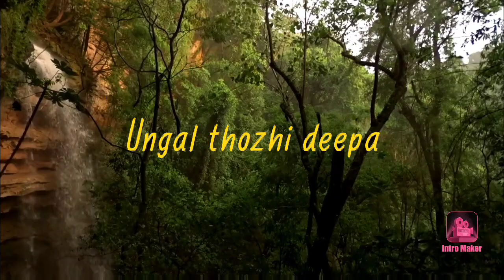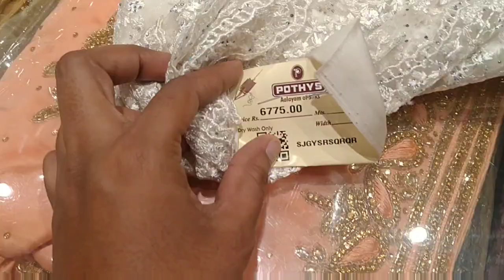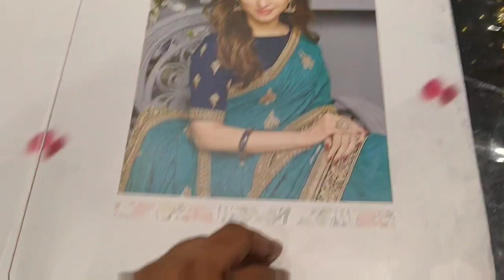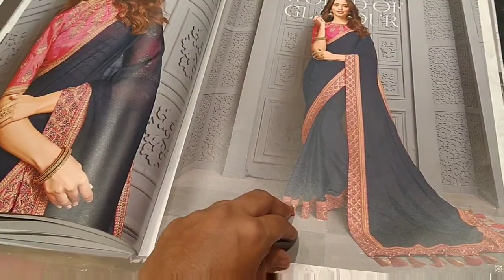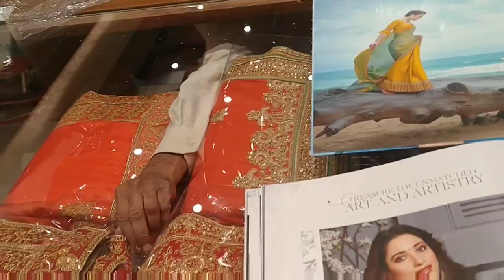Pothys designer fancy sarees /lehengas/grand stone work sarees in 2000@UngalThozhiDeepa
Pothys designer fancy sarees are available at very affordable Price ..
Lehangas grand Stone work sarees from 1500 is a great treat for saree lovers.

Pothys budget silk sarees at only 3000 onwards budget silk sarees buy 1 get 1 art silk sarees are shown in this video
Pothys kids collections is awesome in pothys for this ramzan new and Trendy collections are available.

Pothys soft silk sarees are in budget range pothys wedding silk sarees are in exclusive collections
I have posted Trichy pothys salem pothys and jewellery collections job details health tips cooking and share lot of useful videos thats why I said iam your thozhi

1.Ariyalur

2.Chengalpet

3.Chennai

4.Coimbatore

5.Cuddalore

6.Dharmapuri

7.Dindigul

8.Kallakurichi

9.Erode

10.Kancheepuram

11.Karur

12.Krishnagiri

13.Madurai

14.Nagapattinam

15.Kanyakumari

16.Namakkal

17.perambalur

18.Pudukottai

19.Ramanathapuram

20.Ranipet

21.salem

22.Sivagangal

23.Tenkasi

24.Thanjavur

25.Theni

26.Thiruvallur

27.Thiruvarur

28.Tuticorin

29.Trichirappalli

30.Thirunelveli

31.Tirupathur

32.Tiruppur

33.Thiruvannamalai

34.Thenilgiris

35.Vellore

36.Viluppuram

37.Virudhunagar

38.Pondycheery

39.Other States

40.Other Countrys

Thanks for the music
Credits for